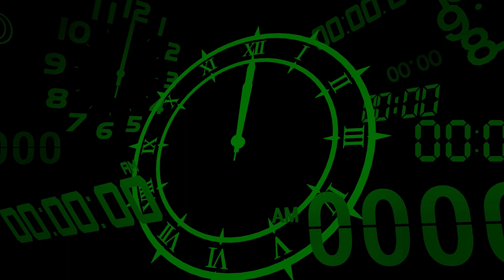Just Tartarus | Persona 3 Reload - Episode 33